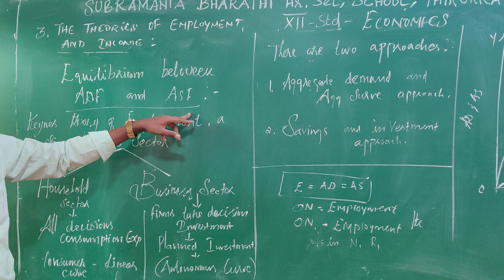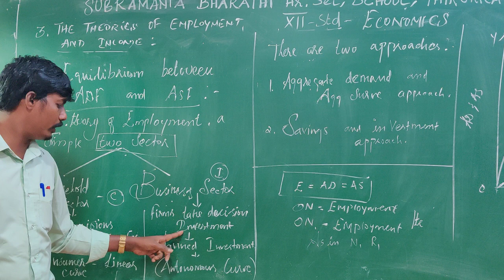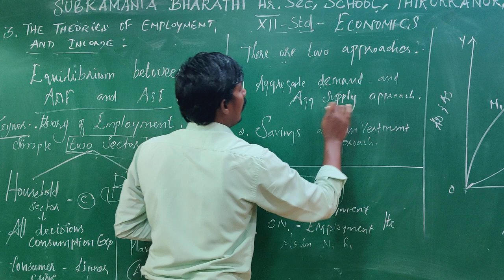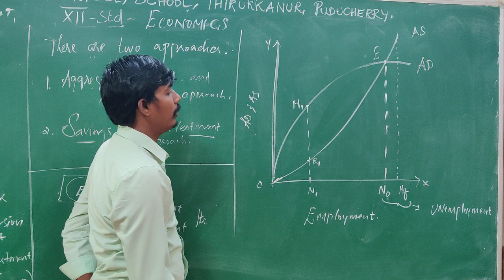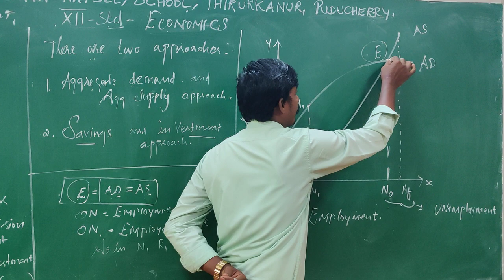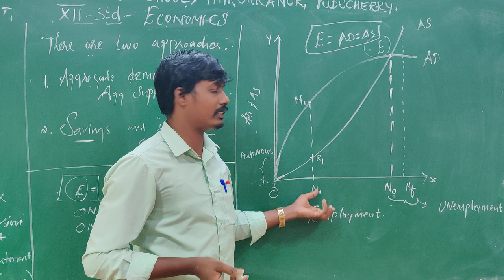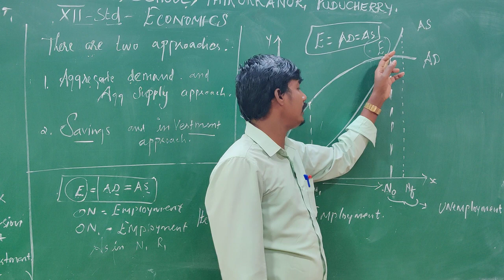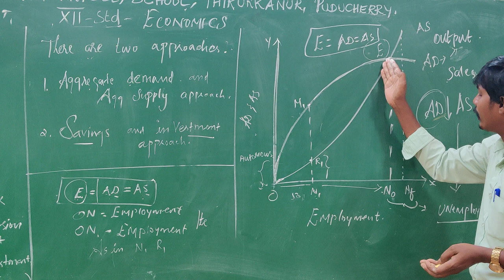XII Economics - Chapter 3 -The Relationship between ADF and ASF